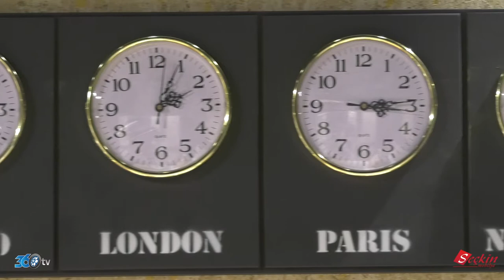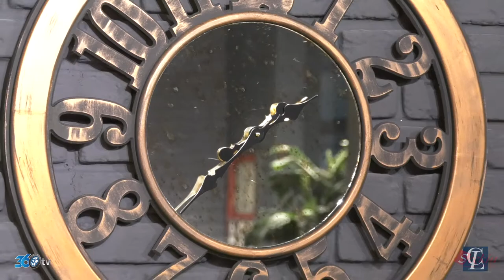Lucci - CNR İmob 2018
Lucci için CNR imob fuarında hazırlamış olduğumuz fuar tanıtım filmi.